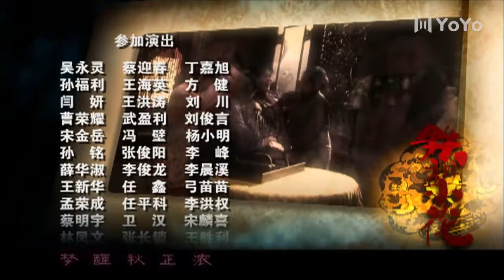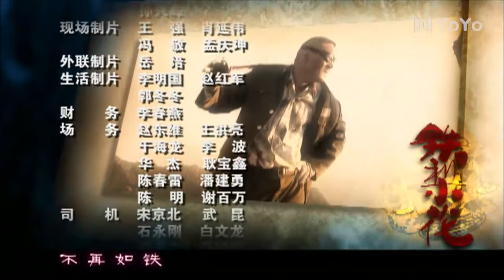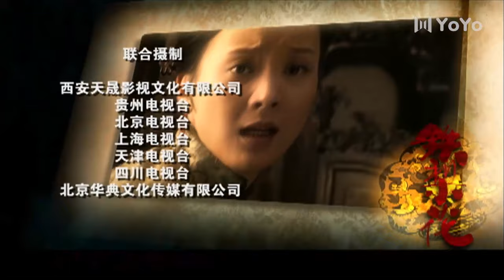[Eng Sub] Iron Pear EP 40 (Chen Shu, Wei Zi, Yang Zhigang) | 铁梨花